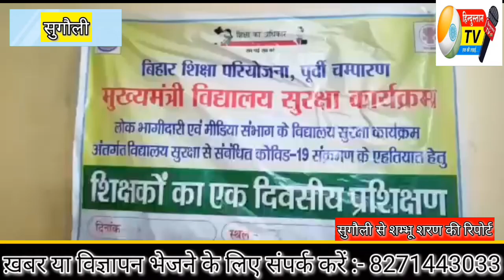सुगौली प्रखंड के शिक्षकों का आपदा प्रबंधन की जानकारी देने के लिए प्रशिक्षण जारी